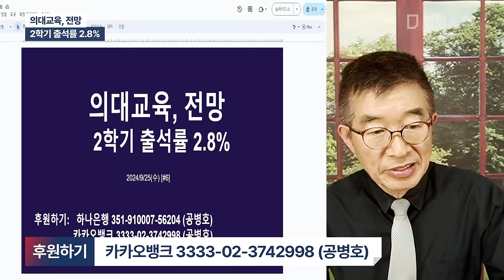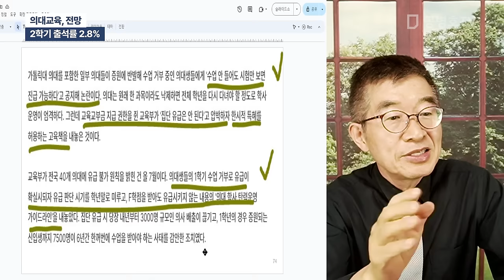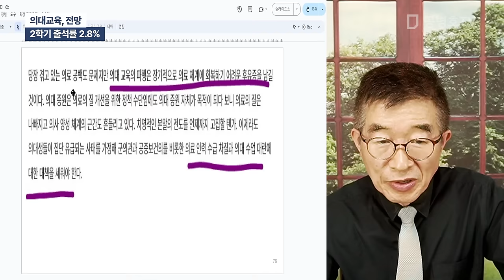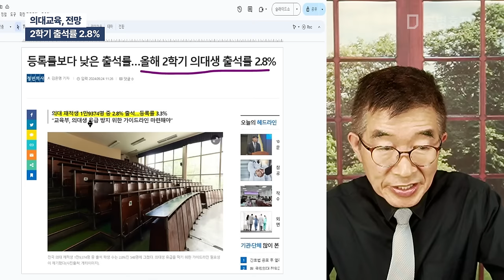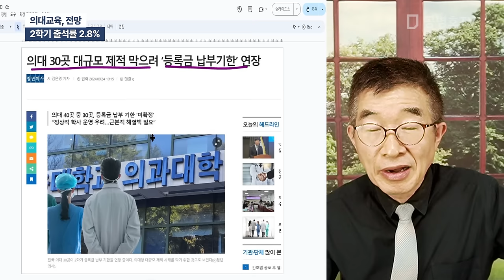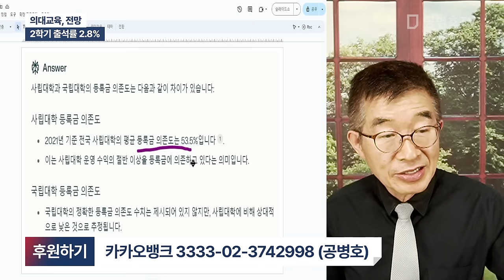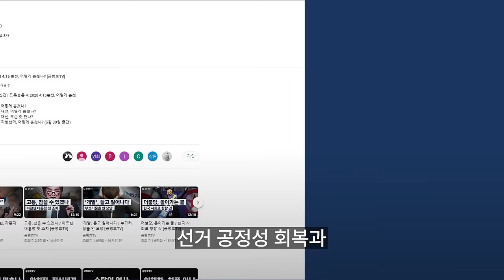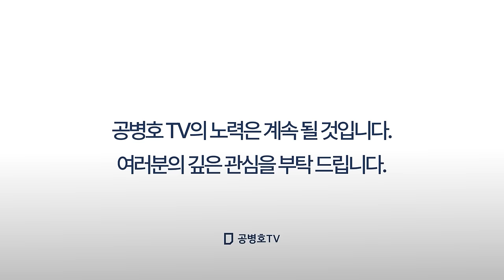의대교육, 전망 / 2학기 출석률 2.8% [공병호TV]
Bitcoin : 3MTW849AkP2ftLeSK2teZHMmzLu7Z83s9U